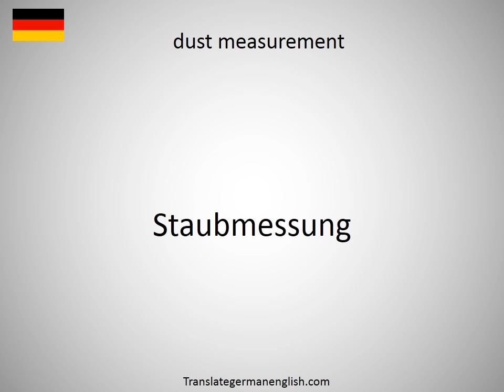How to say dust layer in German?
How to say dust layer in German? Learn the pronounciation dust layer! How to Pronounce dust layer. Expand your vocabulary, learn German words. Practice German online. Use this free pronunciation guide to practice words at a time. Learn German for free. Thank you for viewing, please like or subscribe! hoe om te sê, si të thuash, እንዴት እንደሚናገር, wie sagt man, comment dire, come dire, como dizer, как сказать, nasıl denir, cómo decir, 怎么说, πώς να το πω, hoe zeg je.